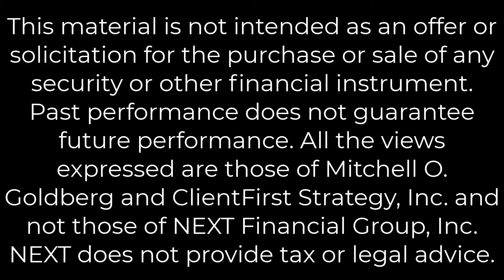Oil stocks; time to buy or about to go down another slippery slope?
Energy stocks have been among the worst performing sectors in 2020.

Over drilling in the United States, market share battle between the US and Russia and Saudi Arabia, and a deep recession have all come together to create the perfect storm for the global oil industry.

But now that oil has been on the come back trail, rising on anticipation of a strengthening economy, is it time to look at this beleaguered group? When you see low p/e rations and dividends, deep cost cutting measures; all combined with a rebound in the price of crude oil, one could consider if this group represents a timely value play. That's what this video is about.

Thanks!
Mitch